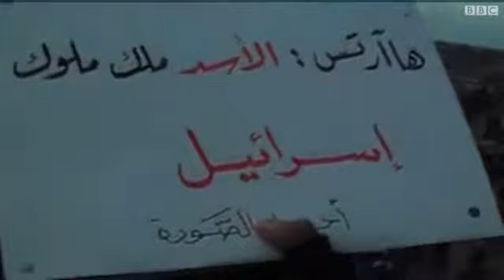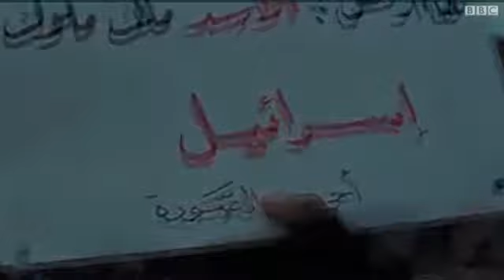سوريا: مقتل 4 برصاص قوات الأمن والجيش في عدة مناطق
قالت الهيئة العامة للثورة السورية إن قوات الأمن والجيش قتلت أربعة مدنيين في ريف حلب ودرعا.